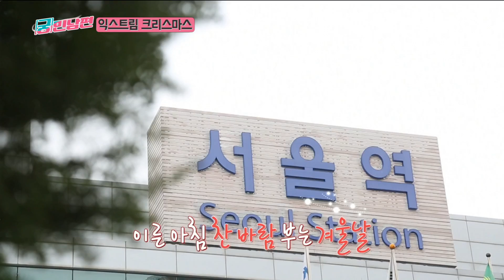[HOT] Go to the amusement park , 궁민남편 20181223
▶ More ‘Curious husband's get away’ clips are available↓↓↓↓↓↓↓↓↓↓

[Curious husband's get away]

Throw away the weight of the name Husband!
The hidden enthusiasm of Korean husbands who gave up to live as their husbands, whose dad was!
My husband's departure began to wake me up!
A delightful departure from the five-color husband's five-person husband who took off the name tag and laid down everything carefully!
I still wonder what many of the world's husbands